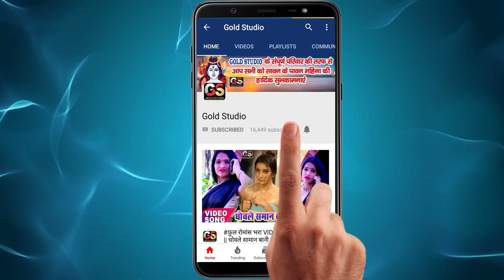आर्केस्ट्रा मे धूम मचा रहा ये गाना | VIDEO_SONG_2021​​ | Lachhu​ Patel | चोलिया के बुझेला खेलवना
Song : Choliya Ke Bujhela Khelawana
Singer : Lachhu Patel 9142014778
Lyrics : Lachhu Patel
Music Director : Abhishek Gupta 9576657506